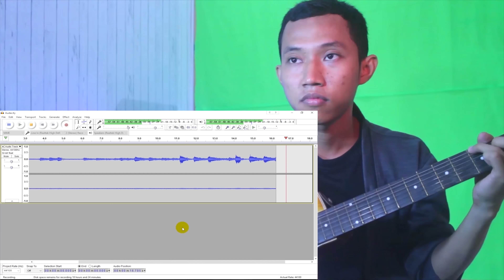Bikin Meja Youtuber untuk Unboxing / Review Produk ~ Murah Sekelas IKEA adils linnmon DIY PLYWOOD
Laiqul Bikin Meja untuk Youtuber Pemula yang mau bikin konten unboxing / review product

LINK PEMBELIAN
1. Kaki Meja
2. Gergaji Circular saw NRT PRO CX 58 DC Cordless
3. Bor NRT PRO Cordless

Timestamp
00:00 - Cara Membuat Meja Unboxing Minimalis
00:24 - Intro
00:37 - Woodworking
01.27 - Channel Siapa Tahu Penemuan
01:36 - Alat Dan Bahan Yang Dibutuhkan
03:38 - Perkiraan Budget
04:54 - Ukuran Meja Unboxing
05:17 - Langkah Membuat Meja
08:14 - Pemotongan Multiplek
10:50 - Pasang Kaki Meja Unboxing Minimalis
12:52 - Hasil Meja Unboxing